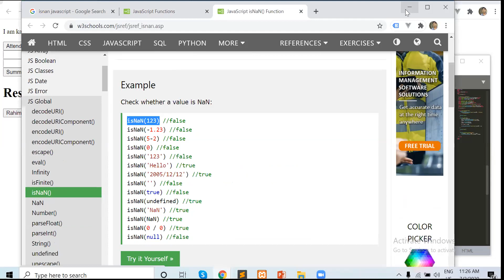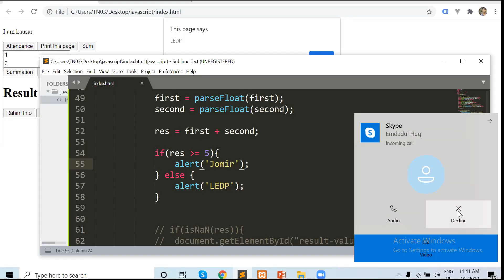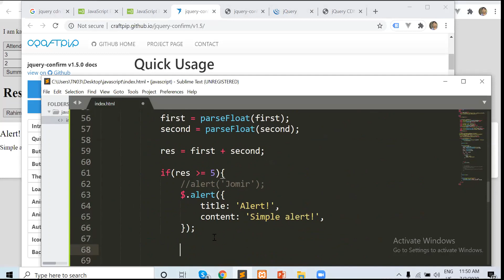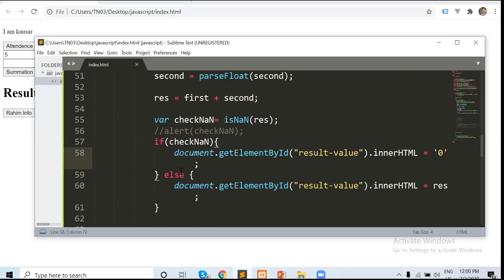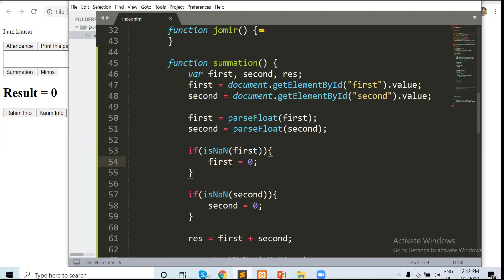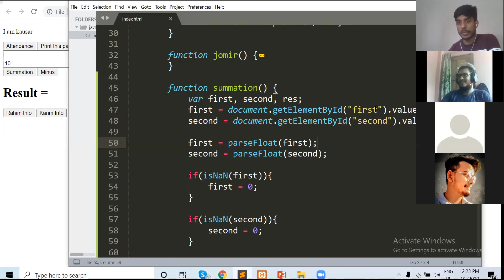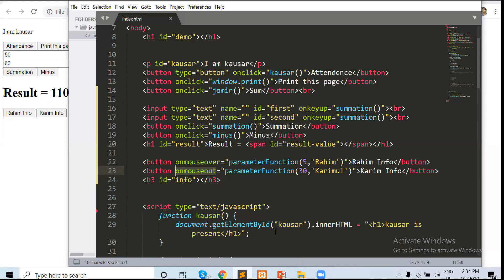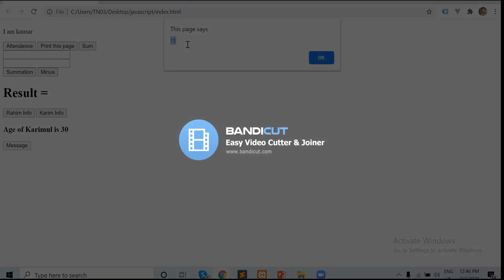LEDP, Web Design and Development, Gazipur Batch 1 Class 24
JavaScript part 2